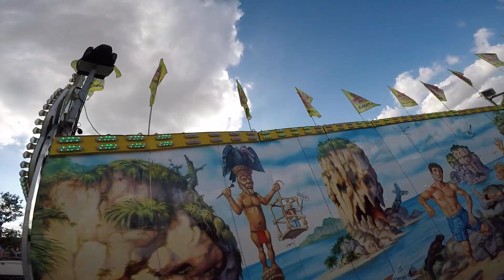Voodoo Jumper - Schäfer - Onride | Eisleber Wiesenmarkt 2018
Voodoo Jumper von Schäfer Onride Video auf dem Wiesenmarkt in Eisleben 2018. Fabbri Smashing Jump Voodoo Jumper Kirmes Eisleben 2018.

Schausteller: Hans Otto Schäfer jun. (Schwerte)
Hersteller: Fabbri (Italien)
Typ: Smashing Jump
Baujahr: 2012
Fahrpreis: 4,50€